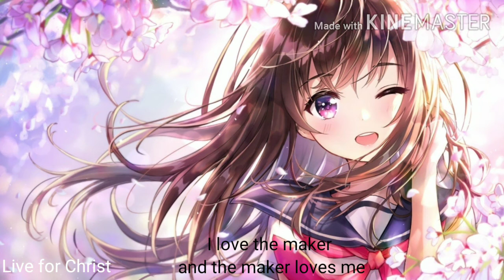Christian Nightcore | The Maker (Chris August)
Lyrics:
I see You in the sunrise
I see You in the rain
I see You in the laughter
I feel You through the pain

Everything that You have made is beautiful
Oh, my God, I can't believe my eyes
But in all of this to think that You would think of me
Makes my heart come alive

Your love is like a mighty fire deep inside my bones
I feel like I could climb a thousand mountains all at once
And I never have to wonder if somebody cares for me
I love the Maker
And the Maker loves me

I see You, You are creation
I see the grandness of Your majesty
The universe is singing all Your glory
I can't believe You live inside of me

More than just some words upon a page
You've shown me in a million ways
But there is one that stands above them all
Hands of creation on a cross
The Maker, yeah

He loves me
He loves me, yes He does
The Maker, I'm loved by the Maker, oh